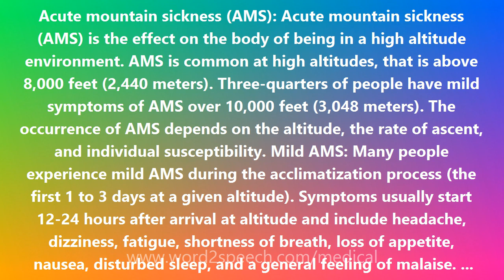Acute mountain sickness (AMS) - Medical Definition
Acute mountain sickness (AMS)

Acute mountain sickness (AMS): Acute mountain sickness (AMS) is the effect on the body of being in a high altitude environment. AMS is common at high altitudes, that is above 8,000 feet (2,440 meters). Three-quarters of people have mild symptoms of AMS over 10,000 feet (3,048 meters). The occurrence of AMS depends on the altitude, the rate of ascent, and individual susceptibility. Mild AMS: Many people experience mild AMS during the acclimatization process (the first 1 to 3 days at a given altitude). Symptoms usually start 12-24 hours after arrival at altitude and include headache, dizziness, fatigue, shortness of breath, loss of appetite, nausea, disturbed sleep, and a general feeling of malaise. These symptoms tend to be worse at night when respiratory drive is decreased. Mild AMS does not usually interfere with normal activity and symptoms generally subside within 2-4 days as the body acclimatizes. As long as symptoms are mild, and only a nuisance, ascent can continue at a moderate rate. When hiking, it is essential to communicate any symptoms of illness immediately to others on your trip. AMS is considered to be a neurological problem caused by changes in the central nervous system. It is basically a mild form of high altitude cerebral edema. Mild AMS is usually treated with pain medications for headache and a drug called DIAMOX which allows one to breathe faster and so metabolize more oxygen, thereby minimizing the symptoms caused by poor oxygenation. This is especially helpful at night when respiratory drive is decreased. Since it takes a while for DIAMOX to have an effect, it is advisable to start taking it 24 hours before going to altitude and continue it for at least 5 days at higher altitude. Moderate AMS: Moderate AMS includes severe headache (not relieved by medication), nausea, vomiting, increasing weakness and fatigue, shortness of breath, and decreased coordination. Normal activity is difficult. At this stage, only advanced medications or descent can reverse the problem. Descending even a few hundred feet (70-100 meters) may help. Definite improvement is usually seen in descents of 1,000-2,000 feet (305-610 meters). Twenty-four hours at the lower altitude usually results in significant improvement. The person should remain at lower altitude until symptoms have subsided (up to 3 days). At that point, the person has become acclimatized to that altitude and can begin ascending again.